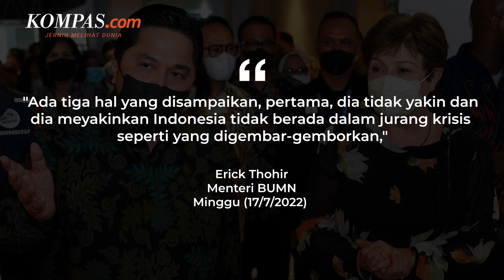Erick Thohir Ungkap Pesan IMF untuk Indonesia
Menteri Badan Usaha Milik Negara (BUMN) Erick Thohir didampingi Menteri Pariwisata dan Ekonomi Kreatif Sandiaga Uno menyampaikan pesan IMF saat melakukan kunjangan di Indonesia.

Erick mengatakan, IMF meyakinkan bahwa Indonesia tak berada dalam jurang krisis.

Dalam kunjungan Georgieva ke Indonesia itu ia juga sempat mengatakan bahwa Indonesia sudah maju kearah yang baik dengan memiliki fondasi ekonomi yang kuat dengan kemajuan pembangunan dan pemberdayaan kepada UMKM.

Selain itu, Erick juga mengatakan Georgieva mengaku kagum pada upaya Indonesia memperkuat ekosistem ekonomi seperti di Sarinah.

Penulis: Kiki Safitri
Penulis Naskah: Putri Aulia
Narator: Putri Aulia
Video Editor: Putri Aulia
Produser: Ira Gita Natalia Sembiring